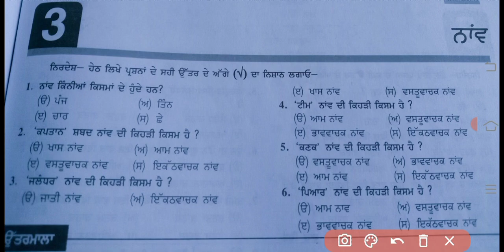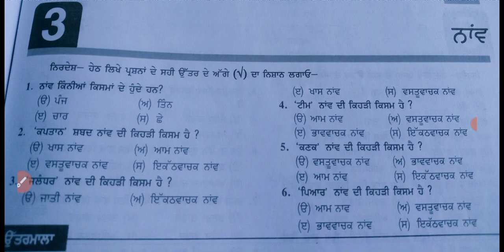Bfuhs MPHW previous solutions| MPHW exam preparation 2023| mphw recruitment Punjab 2023|TEST92